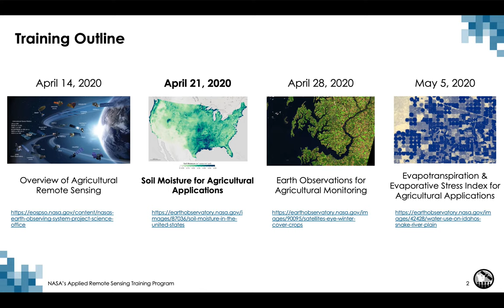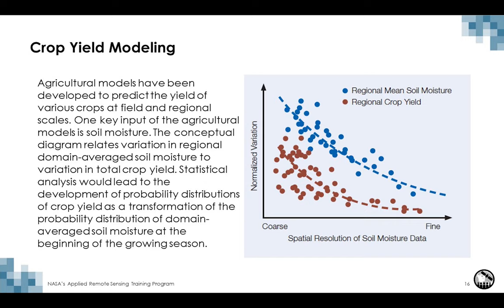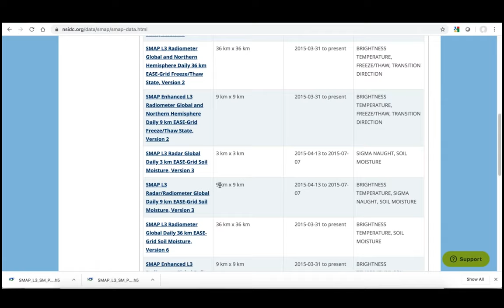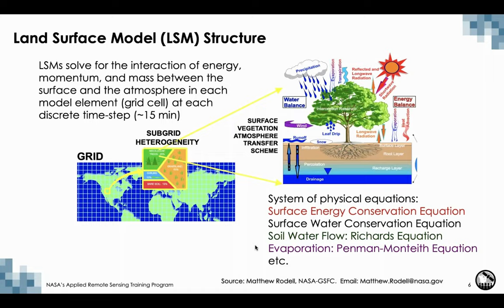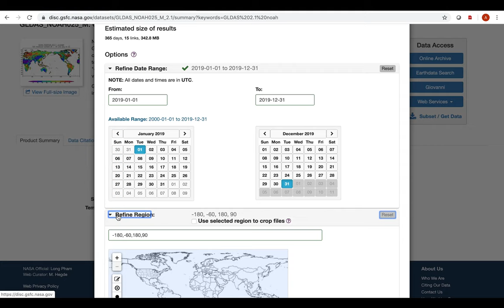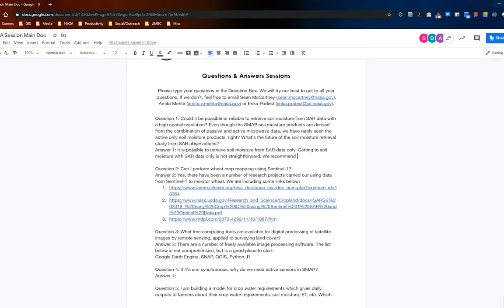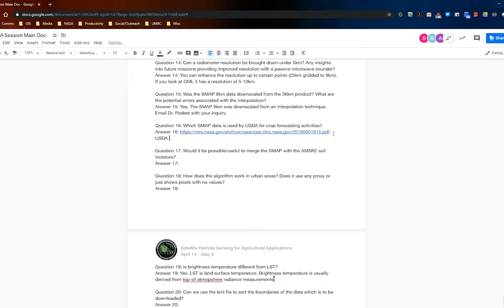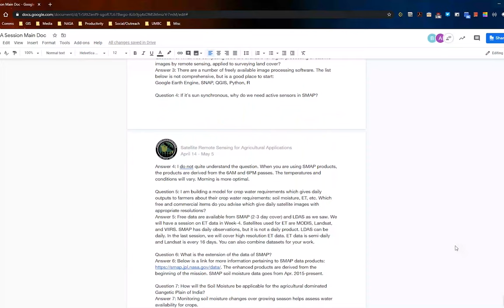NASA ARSET: Soil Moisture for Agricultural Applications, Part 2/4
Introductory Webinar: Satellite Remote Sensing for Agricultural Applications

This part of the training provides an overview of SMAP and case studies for agricultural applications and an overview of soil moisture and shallow ground water from the Land Data Assimilation System (LDAS), as well as a Q&A session.